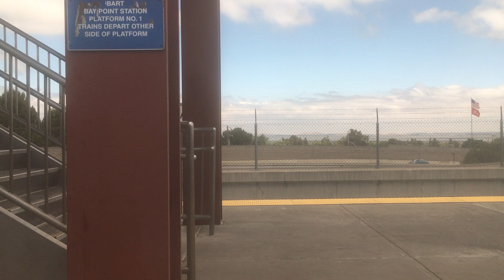[BART] Ride from Pittsburg/Bay Point to Pittsburg/Bay Point (Transfer)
BART ride from Pittsburg/Bay Point to the Pittsburg/Bay Point transfer platform. Recorded on May 26th, 2018.